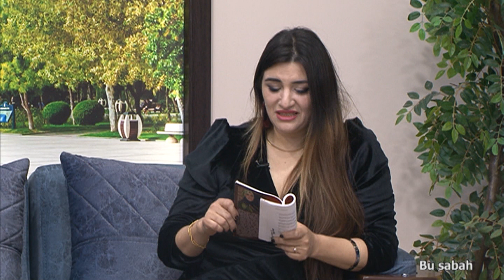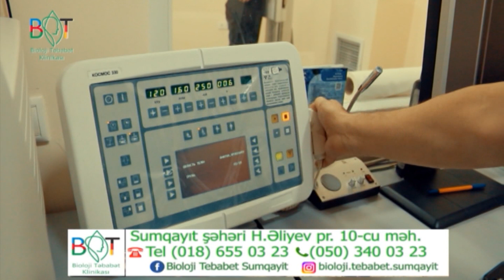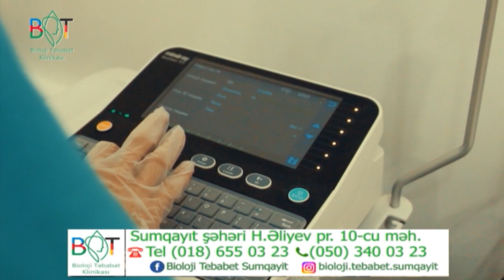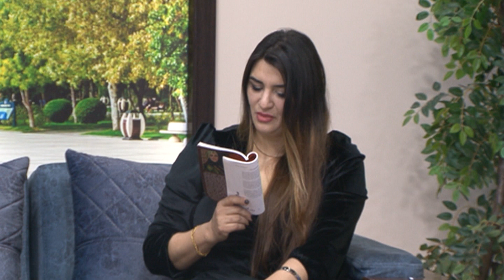Fatimə Əlihüseyin Yıldız DTV Bu sabah 22 03 2023 Xuraman Aydınqızının Təqdimatında